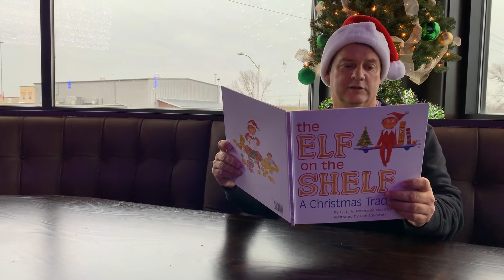This is Utica City - Baltimore Blast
Alexa, can you help coach out before our game Sunday??